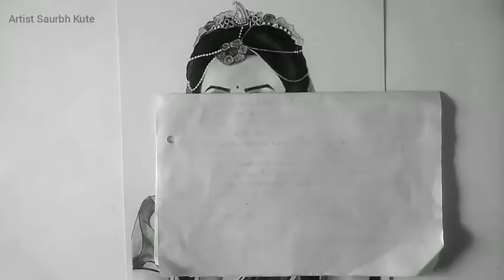Mallika singh Sketch | Radha sketch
Hi friends my self Saurabh kute. This video is aboute step by step tutorial of pencil sketch of Mallika singh as Radha  Realistic pencil sketch. Learn how to make smooth skin. Learn how to draw sketch .